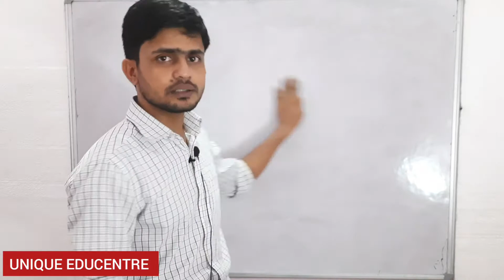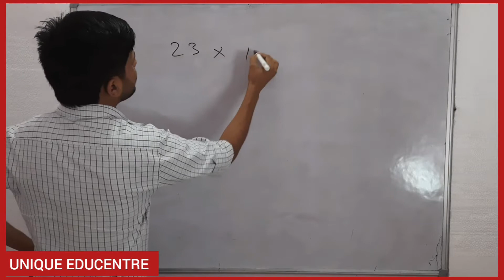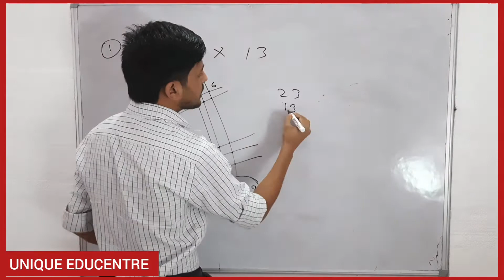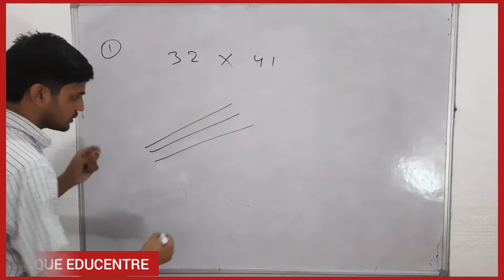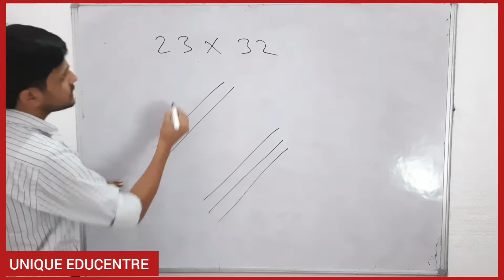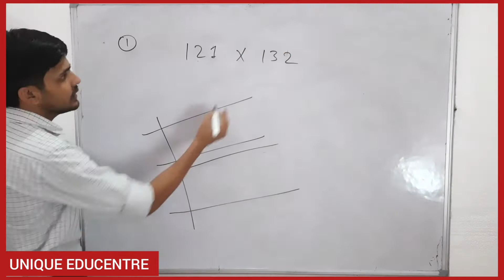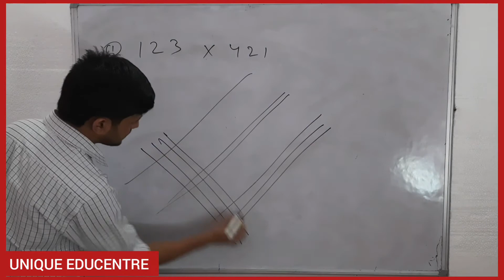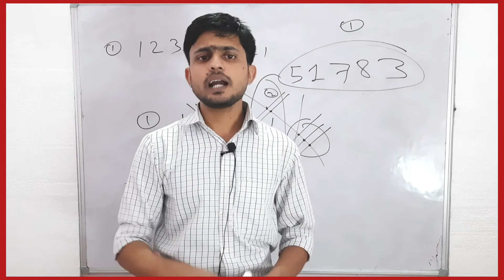Japanese multiplication trick | multiplication in 5 sec.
JuniorIAS UNIQUE EDUCENTRE is one of the best online/offline Coaching Centre in Patna.
From 1st of February 2021, Home Tuition Service also has been started, so if you have any enquiries or if you are a teacher kindly reach us on our WhatsApp number.
Our Unique Features.
 1. Our Teams Explain Complete S.Chand books, with solution and our own notes (including mind maps) to learn the chapter more easily.
 2. Have number of science equipment's that helps your child to learn more practically.
 3. For more difficult topics, after explanation at home video animations also available that helps your child to learn more perfectly.
 4. One virtual teacher always available on WhatsApp 24*7 that helps your child to clear doubts within a minute.
 5. 5 Classes per week (4 Theory Explanation + 1 Test )
 6. Have Basic worksheet of each subject for the students whose basics are not clear.
 7. and many more features.

On YouTube, S.Chand solutions, Explanations and more related videos are available.

NOTE - IF YOU ARE PREPARING FOR SAINIK SCHOOL, NAVODAYA OR ANY COMPETITIVE EXAMINATIONS, PLEASE WATCH OUR JUNIOR IAS VIDEOS EACH DAY.

Our WhatsApp number to clear doubts and enquiries - 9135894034.

Your review is more important for us, kindly give your feedback

Thanks Again for all.